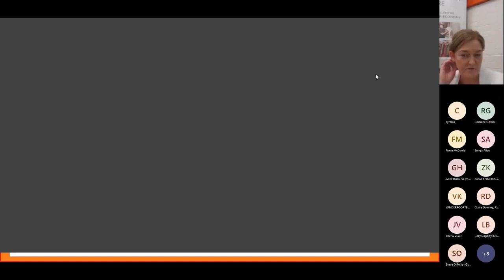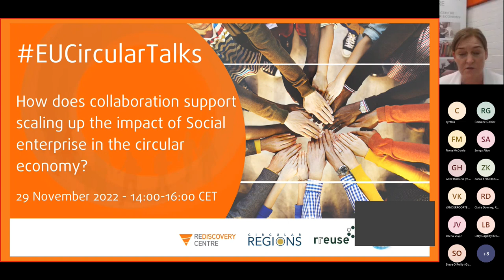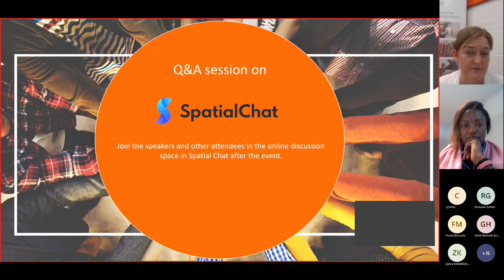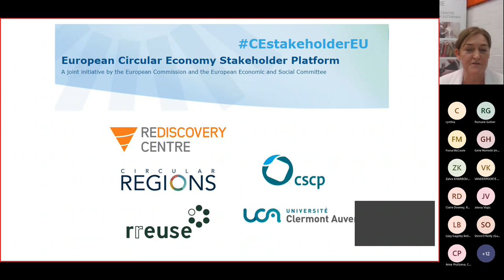EUCircularTalks: The impact of social enterprise in the circular economy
Interconnectedness between the circular and social economy has increased over the last two years, while policies in these areas have evolved rapidly.

Social economy organisations have played a pioneering role for decades when it comes to shaping and expanding circular economy practices. Through their engagement in the value chain, they play an important role in reinforcing social inclusion by promoting and providing opportunities for the most vulnerable groups in society. At the same time, they drive innovation and provide essential operational capacity for prevention, reuse and repair activities.

In this talk, the panellists explored how collaboration - from partnerships to procurement to networks - between social enterprise, the public and private sectors and others can act as a catalyst for supporting and growing the impact of social enterprises active in the circular economy.

They shared a range of case studies from key stakeholders, from large and small social enterprises to the public sector and researchers to highlight the challenges and opportunities associated with partnerships. The panel discussion, with audience participation, explored the different ways to scale up social enterprise, the types and benefits of collaboration and how further collaboration can be encouraged.